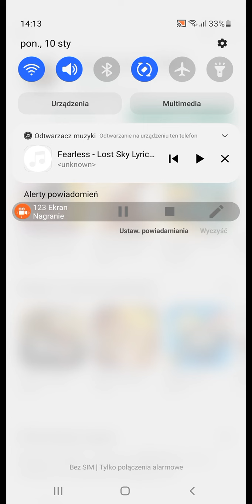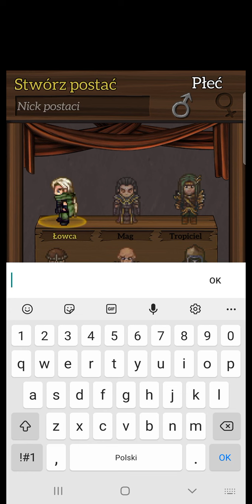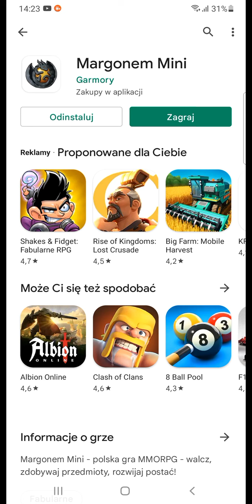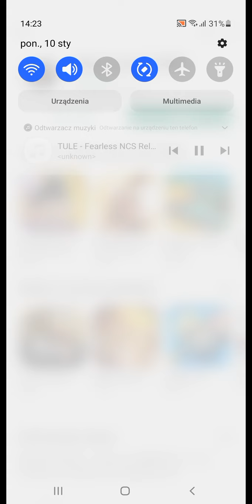#1 Odcinek z gry Margonem Mini na 30Fps i klatek nagrywania filmiku .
Siemanko witam was bardzo serdecznie na moim kanale Paweł Wicki Gamer  w dzisiejszym odcinku zagram dla was w grę Margonem  Mini  na 30Fps  klatek nagrywania filmiku gdzie można se  ustawić jakość filmiku , jakość nagrywania i moc klatek do filmu ja mam ustawione wszystko na Full HD  tylko moc klatek Fpsów  na 30 żeby wszystko dobrze się zgadzało do jakości nagrywania filmiku , w tej grze będę szukał jakieś niesamowite łupy  skarbów i przechodził dodatkowe poziomy do zwiększenia pewności siebie mojej postaci w grze w tym filmiku też puszcze piosenkę bez  żadnych praw autorskich która jest z kanału  NCS Release i nazywa się Lost Sky Fearless ten kanał mam ponad 12 milionów subskrybcji więc jeżeli chcecie to wpadajcie tam śmiało i posłuchajcie z tego kanału najciekawszych piosenek na świecie link do tego kanału znajdziecie tutaj w opisie pod tym filmikiem

reszty dowiecie się w tym filmiku no dobra  to na dzisiaj tyle na tym moim filmiku jeżeli podobał wam się mój odcinek to dawajcie łapkę w górę a jak nie to trudno subskrybujcie dalej mój kanał żebyście byli dalej na bieżąco z moimi filmikami na moim kanale no i co ja wam dalej nie będę przedłużał czasu spędzonego z rodziną i ze znajomymi.  Trzymajcie się ciepło. Cześć 😁👍❤❤❤👋.